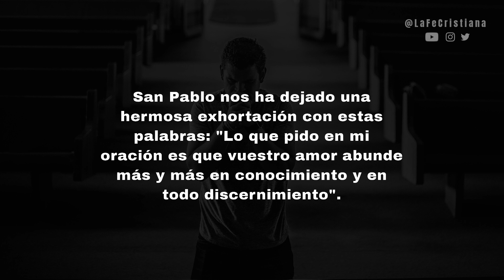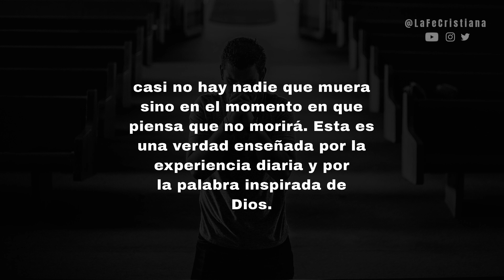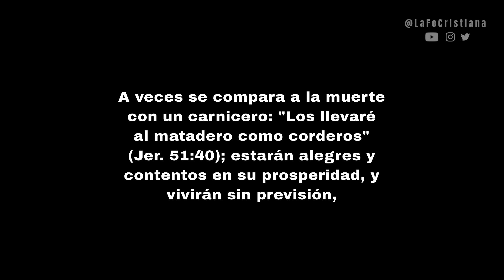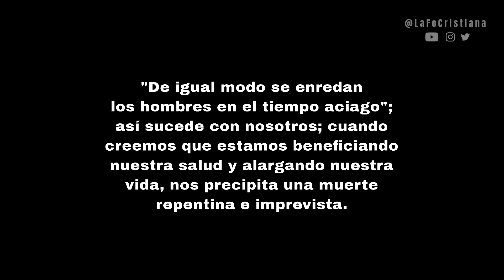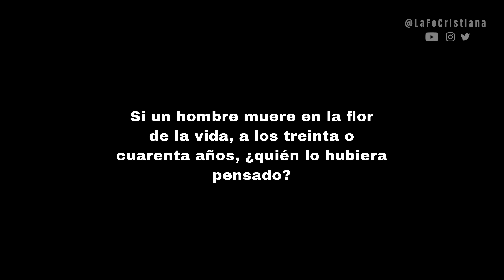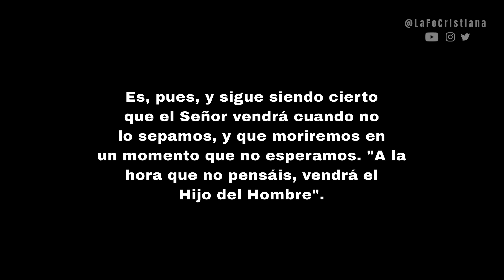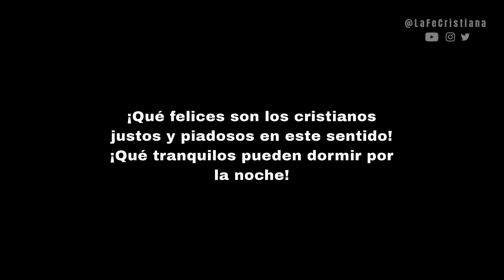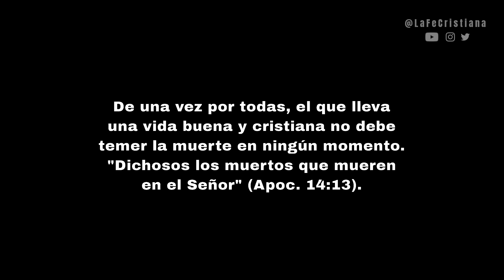La muerte llegará de manera inesperada (Sermón del P. Francis Hunolt)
"La muerte llegará de manera inesperada", sermón para el vigesimosegundo domingo después de Pentecostés por el P. Francis Hunolt, SJ.

"Es, pues, y sigue siendo cierto que el Señor vendrá cuando no lo sepamos, y que moriremos en un momento que no esperamos. "A la hora que no pensáis, vendrá el Hijo del Hombre". ¿Qué se deduce de esto? Que debemos estar siempre preparados para la muerte. Infelices los pecadores que descuidan esto; que, desarmados y sin preparación, pasan años enteros tan despreocupados como si no fueran a morir nunca."

Fuente:
Short Sermons of Father Francis Hunolt
Twenty-Second Sunday after Pentecost
"Death Will Come Unexpectedly"
Sermón leído por AM
Holy Family Publications

🙏🏻 Por favor, ore por todas las personas de Holy Family Publications y colaboradores que grabaron el audio.

🙏🏻 Jesús, mío, ten misericordia de mi.